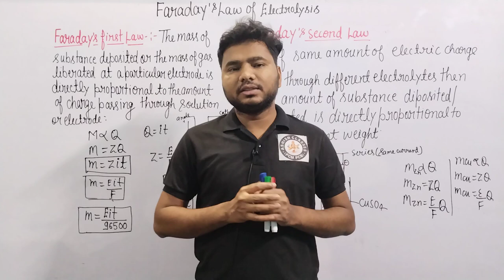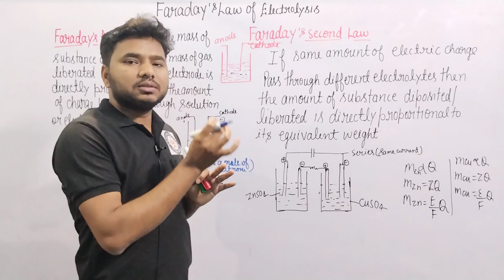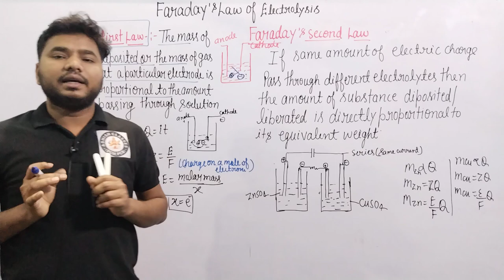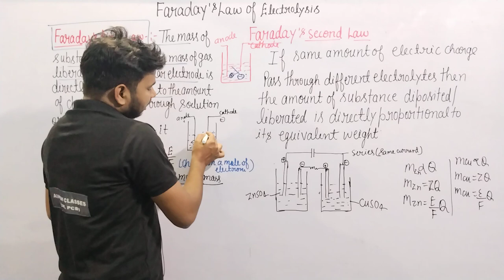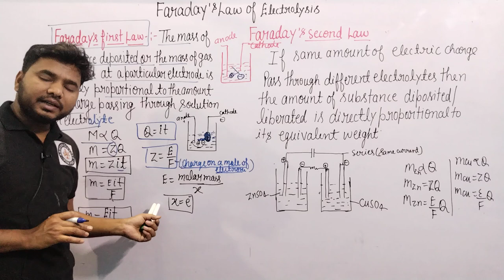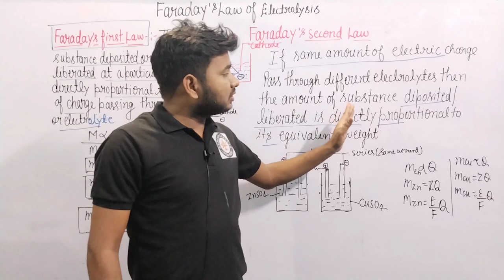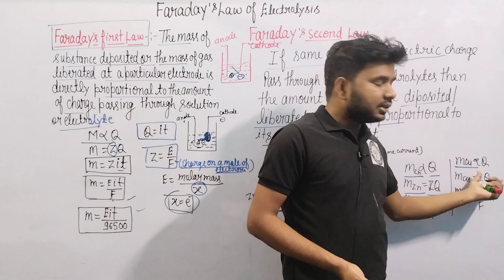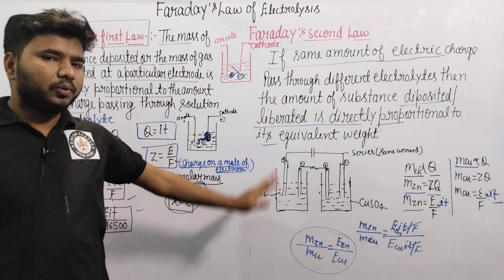Faraday's Law of ElectrolysisElectrochemistry | Class 12| ISC/CBSE By-Ashish sir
Class-12th Board exam CBSE/ISC faraday's laws of electrolysis
,faraday's law of electrolysis
faraday's laws of electrolysis,
faraday's law of electrolysis in hindi,
faradays
second law of electrolysis,faraday's law